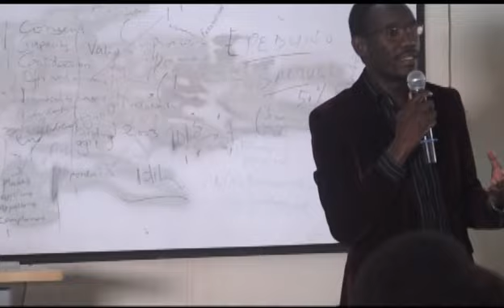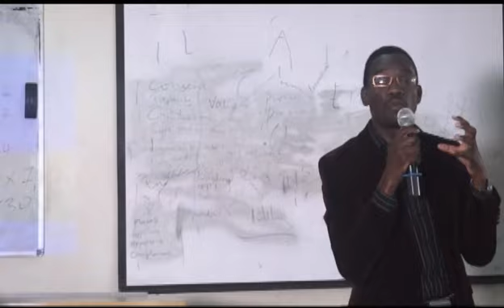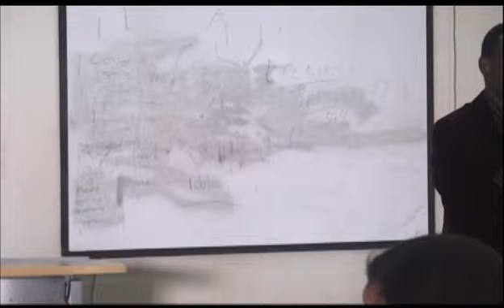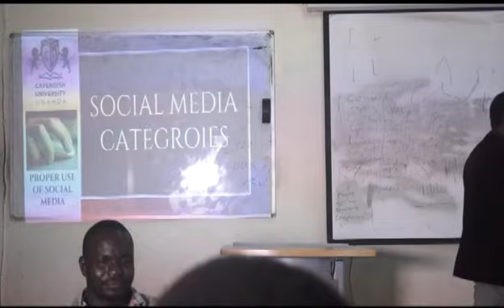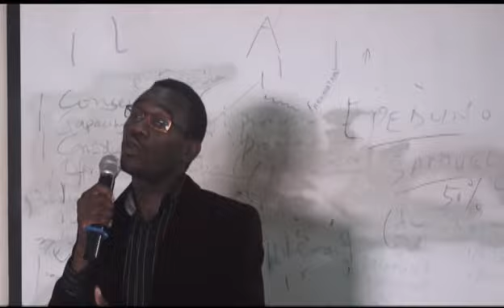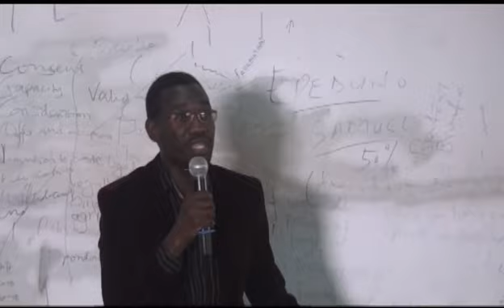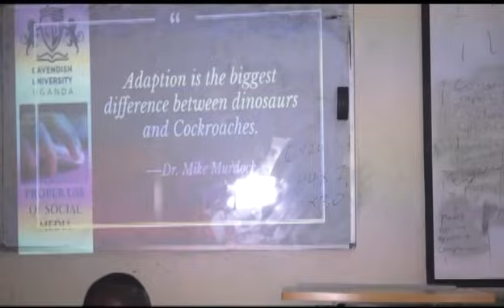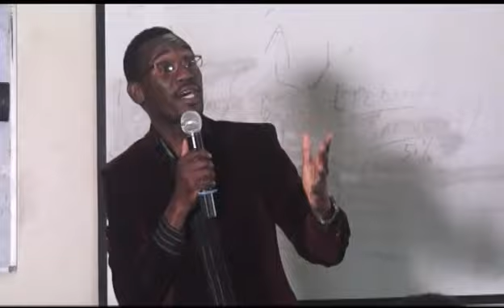Managing Peer pressure Internship Seminar Series Module 2 Part 2